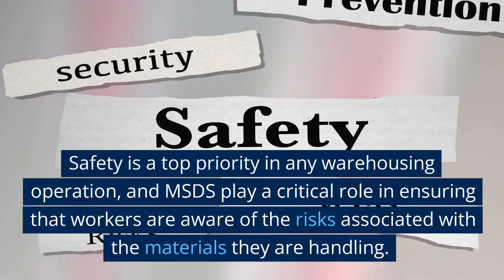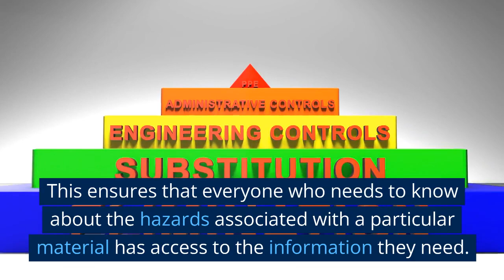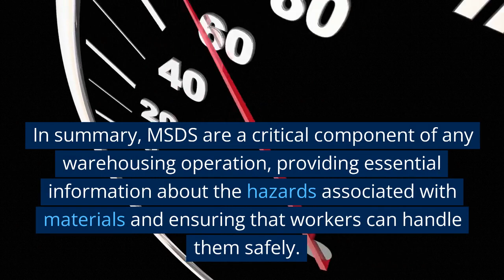Importance of Materials Safety Data Sheets (MSDS)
Materials Safety Data Sheets (MSDS) are an essential component of any warehousing operation. They provide vital information about the hazardous properties of materials and how to handle them safely.